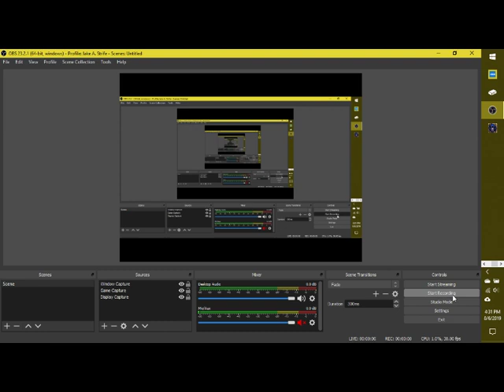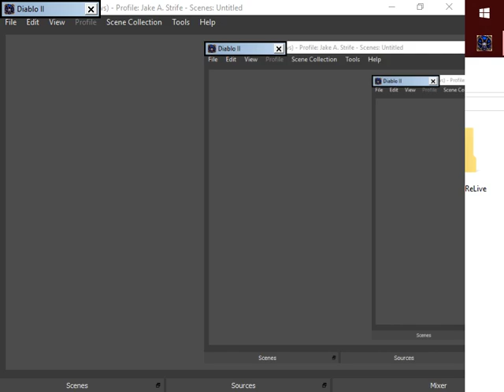Diablo II LoD - 05 - (Druid) Beyond the Barracks